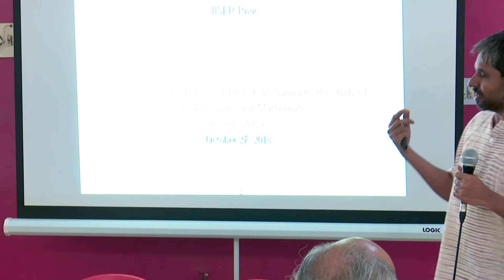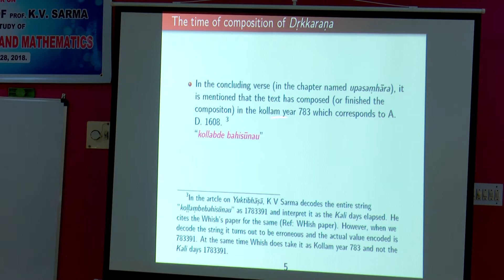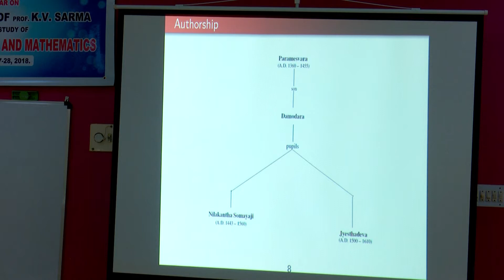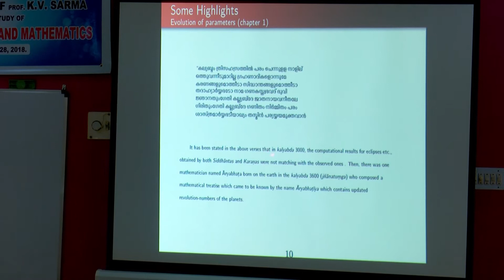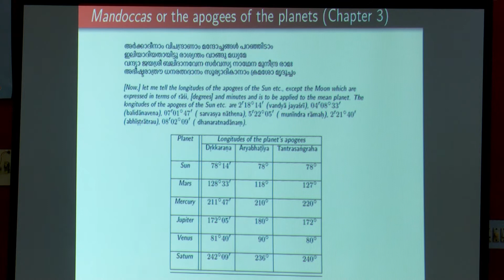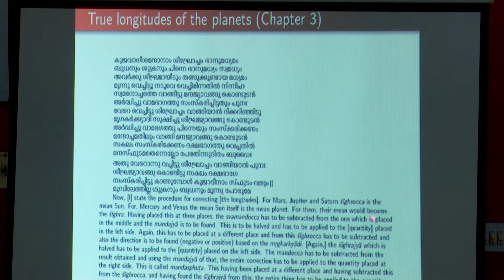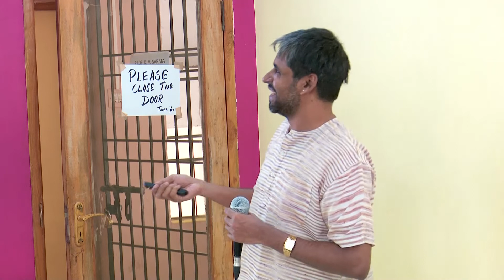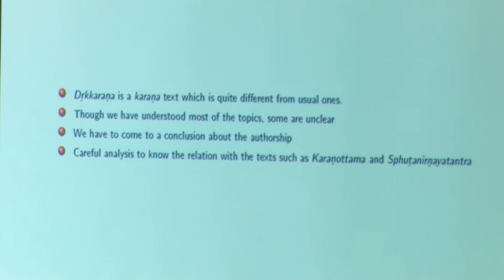SEMINAR I.1_27.10.2018_006_Drkkarana of Jyesthadeva by Dr. R Venketeswara Pai